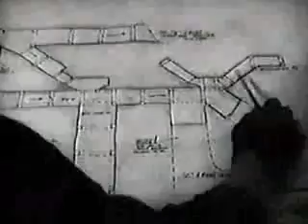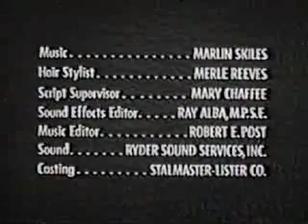Death Valley Days S11E20 Grotto of Death